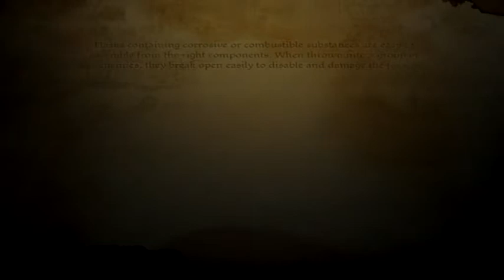Dragon Age: Origins Walkthrough Episode 6 [PS3 - No Commentary]